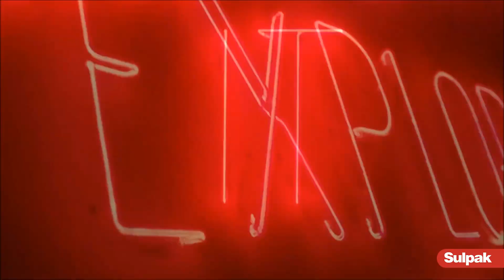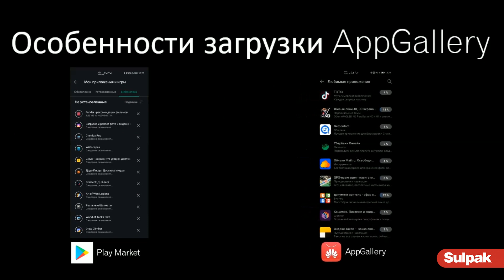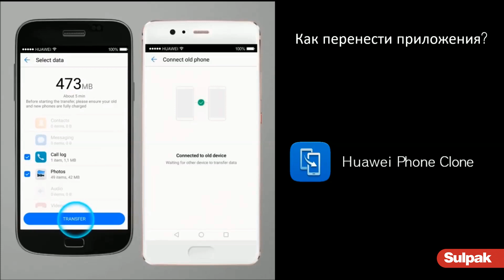Huawei Mobile Services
Желаете купить смартфон ? Интернет магазин Sulpak поможет Вам!  Выгодные цены. Официальная гарантия. Доставка на дом. Тел. 3210 (звонок с мобильного бесплатный).